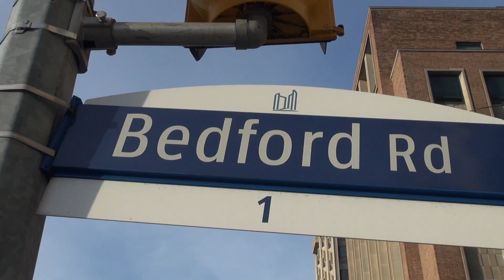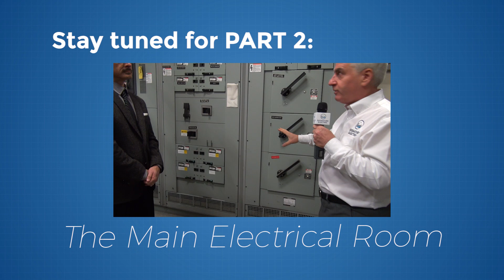Signature Electric - Introducing One Bedford Condo (1 of 6)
The 'EV Charging in Condos' series continues with an introduction to the electric vehicle infrastructure installed at One Bedford Road. Join Signature Electric’s Mark Marmer as he hosts interviews with David Forgione, the President of the Board at One Bedford Condo, and Rob Detta Colli, Manager of Energy and Sustainability at Crossbridge Condominium Services.

• The Main Electrical Room
• Connections and Accomodations
• Installed Networked EV Panel
• EV Charging Stations
• EV Management Policy